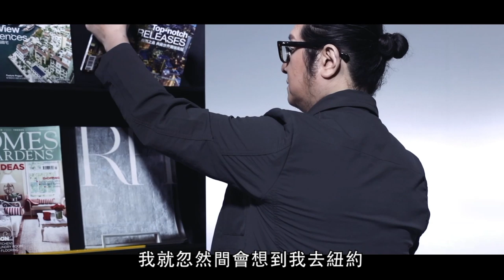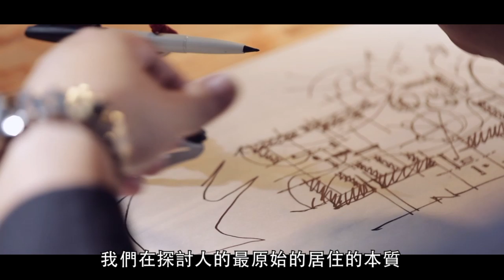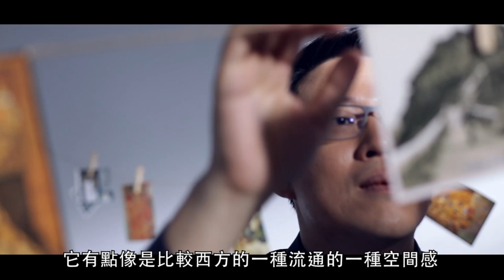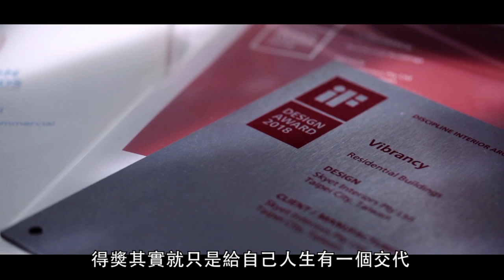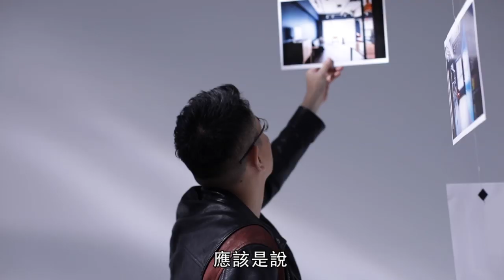《全球設計獎堂》五位得獎設計師，為你「獎」一個設計好故事｜Vogue Taiwan｜豪邸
設計，簡單兩個字，卻是二十世紀以降，最雅俗共賞、海納百川的兩個字。關於設計品與設計獎項，其實他們一直都在我們身邊，潛移默化，成為看得到也用得到的明日視界。

【追蹤 VOGUE TAIWAN】
★LINE：VogueTaiwan